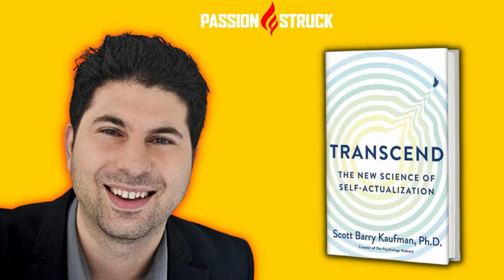Scott Barry Kaufman & Jordyn Feingold on CHOOSE GROWTH: Transcend Trauma, Fear, and Self-Doubt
Scott Barry Kaufman and Jordyn Feingold join the Passion Struck podcast to discuss their new book, Chose Growth: A workbook for Transcending Trauma, Fear, and Self-Doubt.

Dr. Scott Barry Kaufman, Ph.D., is a cognitive scientist and humanistic psychologist exploring the depths of human potential. He is a professor at Columbia University and director of the Center for Human Potential. Dr. Kaufman has authored ten books and is the host of The Psychology Podcast.

Dr. Jordyn H. Feingold, MD, MAPP, MSCR, is a resident physician in psychiatry at the Icahn School of Medicine at Mount Sinai in NYC, a well-being researcher, and a positive psychology practitioner. Her research and clinical interests involve protecting and promoting healthcare worker and patient well-being and incorporating positive psychology approaches into healthcare delivery.

-►Purchase Choose Growth (Amazon Link)
--► Full show notes:

What I Discuss with Scott Barry Kaufman and Jordyn Feingold:
Scott Barry Kaufman, Jordyn Feingold, and I discuss how you can use their new workbook, Choose Growth, to guide you on your journey to growth and continual pursuit of self-actualization. The book expands on Dr. Kaufman's previous book, Transcend: The New Science of Self-Actualization, by providing a collection of exercises that are grounded in the latest positive psychology research and humanistic psychology principles to overcome trauma, self-doubt, and fear.

0:00 Announcements
2:43 Introducing Scott and Jordyn
9:18 Positive medicine
14:14 What is transcendence
21:57 Why should we choose growth
25:50 How to anchor ourselves
28:48 How to overcome fear
35:35 Move from small talk to big talk
38:59 Light vs. dark triad
42:49 The need for exploration
45:48 Maslow's theory Z
49:44 How do you sustain growth
52:24 Wrap up and synthesis

Thank you, Dry Farm Wines and Indeed, For Your Support
Dry Farm Wines have No Chemical Additives for Aroma, Color, Flavor, or Texture Enhancement. Dry Farm Wines - The Only Natural Wine Club That Goes Above and Beyond Industry Standards. For Passion Struck listeners: Dry Farm Wines offers an extra bottle in your first box for a penny (because it’s alcohol, it can’t be free). See all the details and collect your wine

With Indeed, you can search for millions of jobs online to find the next step in your career. With tools for job search, resumes, company reviews, and more.
where you can receive a $75 credit to attract, interview, and hire in one place.

Thank you for listening to this podcast. Your comments are my oxygen, so please take a second and say 'Hey' ;).

-- John R. Miles is the CEO, and Founder of PASSION STRUCK®, the first of its kind company focused on impacting real change by teaching people how to live Intentionally. He is on a mission to help people live a no-regrets life that exalts their victories and lets them know they matter in the world. For over two decades, he built his own career applying his research of passion struck leadership, first becoming a Fortune 50 CIO and then a multi-industry CEO. John is also a prolific public speaker, venture capitalist, and author.

Passion Struck is a full-service media company that helps people live intentionally by creating best-in-class educational and entertainment content.